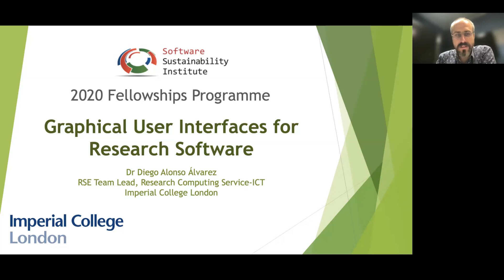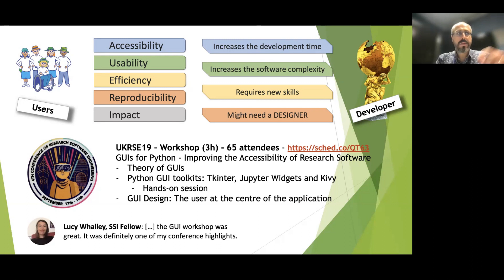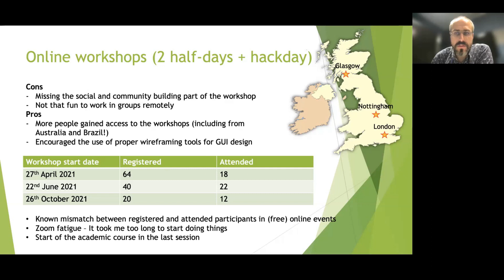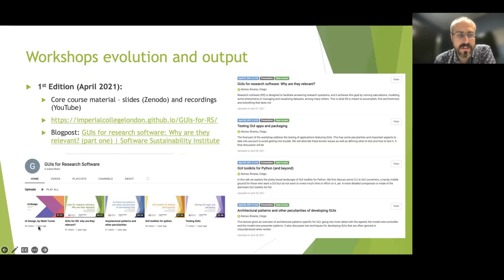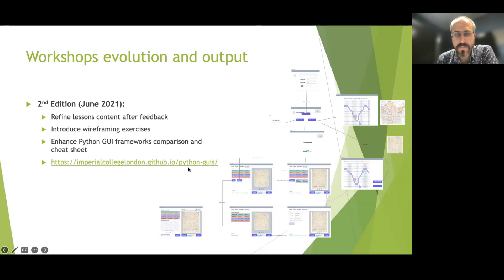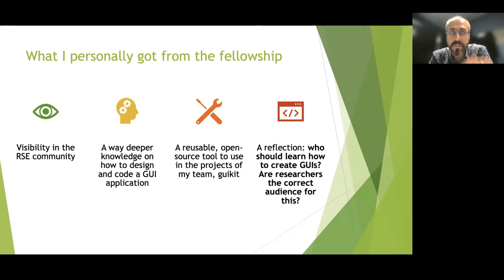Fellow's Update: Diego Alonso Álvarez - SSI Fellows Community Call July 2022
Fellow's Update from 2020 Fellow Diego Alonso Álvarez during the July 2022 SSI Fellows Community Call.

Useful links:
- All the material of the workshop on GUIs for RS, including links to slides and recordings